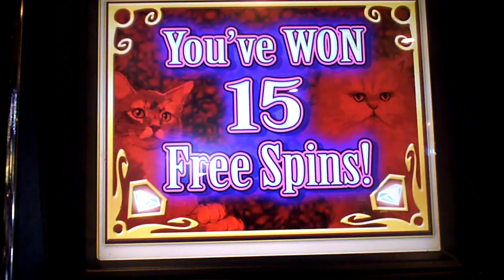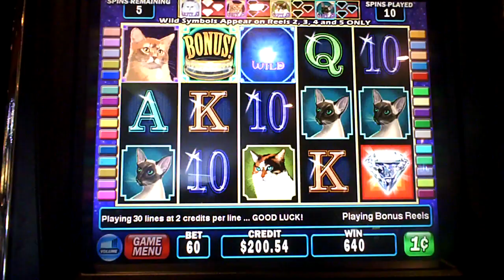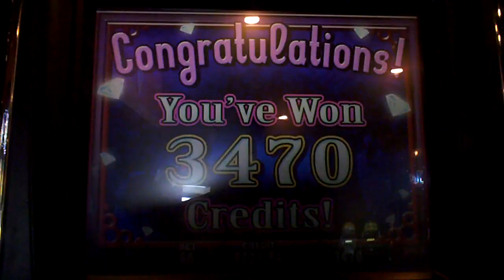Kitty Glitter Slot Machine Bonus